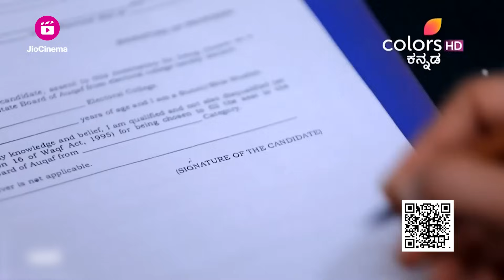Geetha | ಗೀತಾ | Episode 803 | ಭಾನುಮತಿಯನ್ನು ಬ್ಲ್ಯಾಕ್‌ಮೇಲ್ ಮಾಡುವ ಸ್ವರ್ಣಾ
ಪಕ್ಷದ ಹೊಸ ಹುದ್ದೆಗೆ ಭಾನುಮತಿ ನಾಮಪತ್ರ ಸಲ್ಲಿಸಲು ಹೊರಟಾಗ, ಸ್ವರ್ಣಾಳಿಂದ ಆಕೆಗೆ ಕರೆ ಬರುತ್ತದೆ. ನಾಮಪತ್ರ ಸಲ್ಲಿಸಿದರೆ ಶ್ರುತಿಯನ್ನು ಕೊಲ್ಲುವುದಾಗಿ ಸ್ವರ್ಣಾ ಬ್ಲ್ಯಾಕ್‌ಮೇಲ್ ಮಾಡುವ ಮೂಲಕ ಆಕೆಗೆ ಆಘಾತ ನೀಡುತ್ತಾಳೆ. ಒತ್ತಡಕ್ಕೆ ಭಾನುಮತಿ ಮಣಿಯುತ್ತಾಳಾ?

When Bhanumathi is about to file the nomination for the new post at the party, she gets a call from Swarna. To her shock, Swarna blackmails to kill Shruthi if she files the nomination. Will Bhanumathi succumb to pressure?